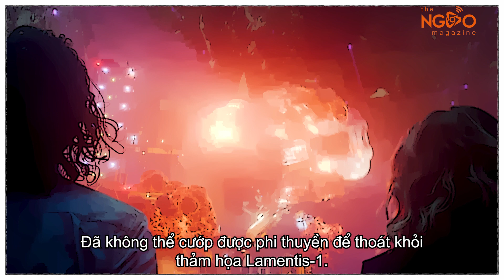LOKI - 50 SẮC THÁI BAY MÀU - Nhanh Như Choá ep 4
Nhanh Như Choá lại rồi nha, và lần này Nhanh Như Choá sẽ trở lại với câu chuyện 50 sắc thái về vị thần dành cả thanh xuân để chết, đến series riêng cũng có mùi bay màu luôn =)). Còn bây giờ enjoy nhaaaa

© Copyright by team Ngáo ☞ DO NOT REUP